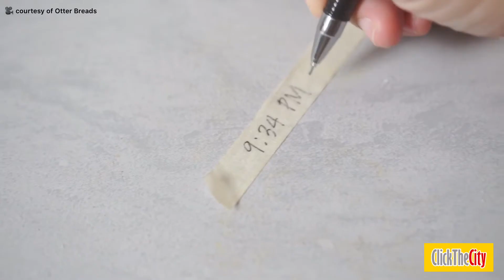This Bakery Sells Sourdough Pandesal in Metro Manila | ClickTheCity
Otter Bread has a sourdough lineup that includes focaccia, pancakes, pandesal, and pizza crusts and blobs. What caught our eyes is their Sourdough Pandesal which is infused with Sagada coffee and cheese.

About ClickTheCity
ClickTheCity is the Philippines' leading digital entertainment and lifestyle guide, and for eighteen years has been providing entertainment news, schedules, and events. We regularly feature a diverse and wide selection of events, establishments, movies, and other interesting lifestyle activities on ClickTheCity, highlighting the most noteworthy happenings around and beyond the metro that our young and highly digital audience are always looking for.

 Otter Bread Sells Sourdough Pandesal in Metro Manila | ClickTheCity